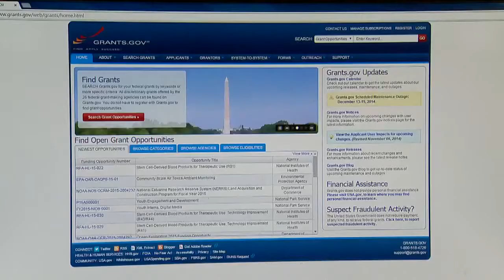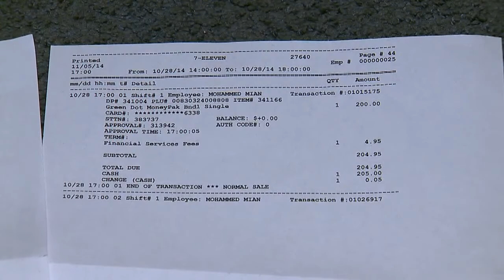Fake Grant Scam hits Waterbury woman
News 8's Josh Scheinblum reports.